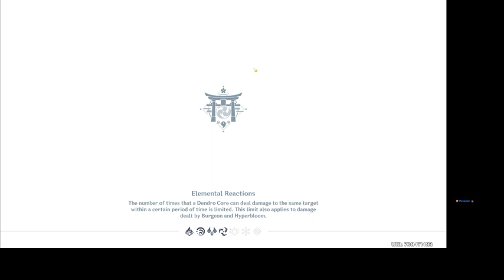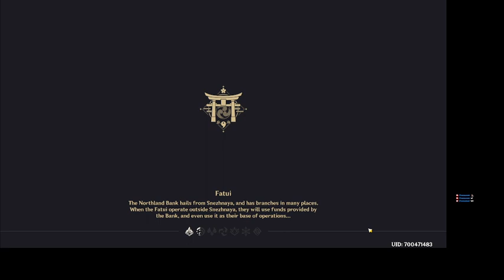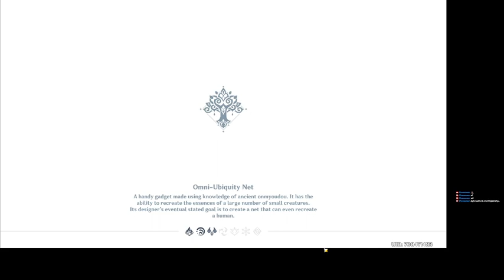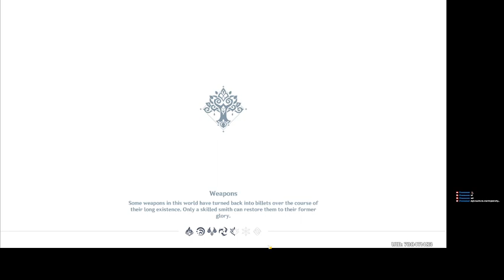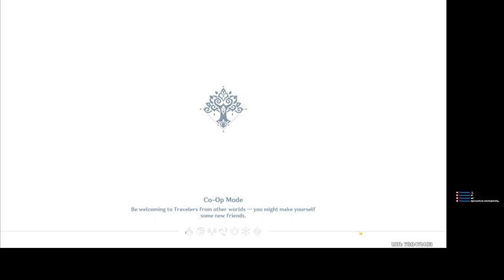Working on various events and dailies